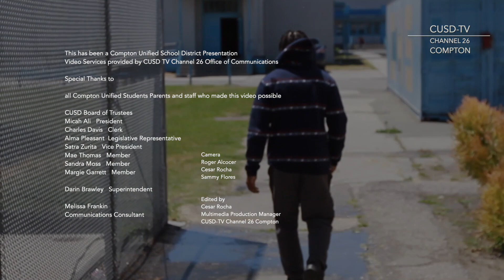Compton Success Profiles : Niles Hibbert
Compton High School graduate Niles Hibbert will be attending Azusa Pacific in the fall of 2019 to pursue a degree in engineering.